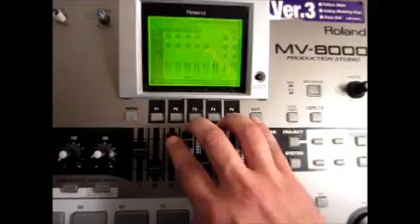beat Makers krayzehot - Bully instrumental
Another free beat by beast production team Krayze and Hot productions listen download use for any project credit krayze & hot for these free instrumentals.